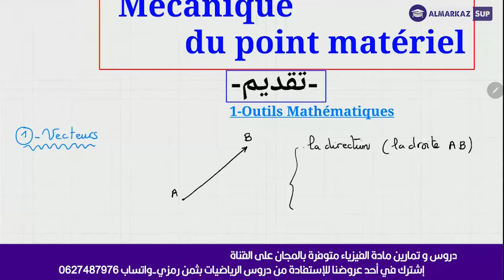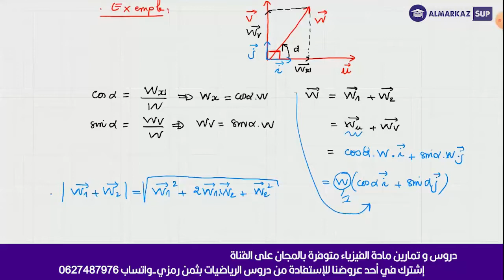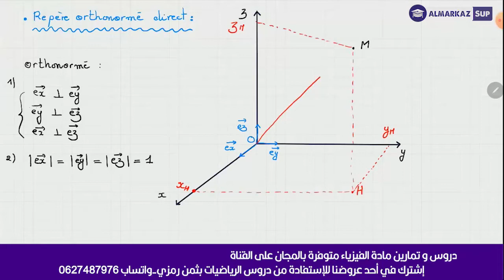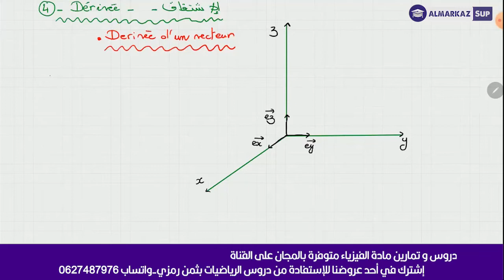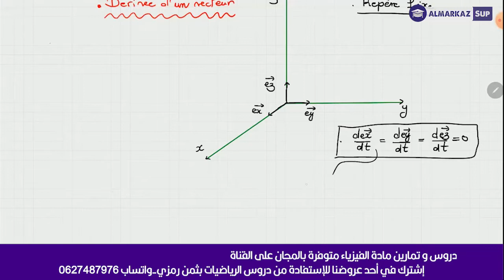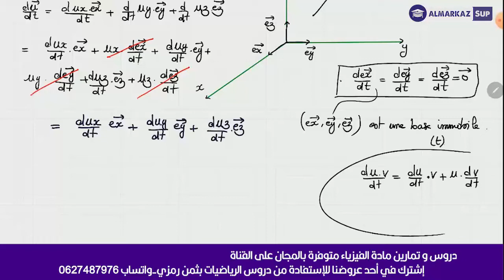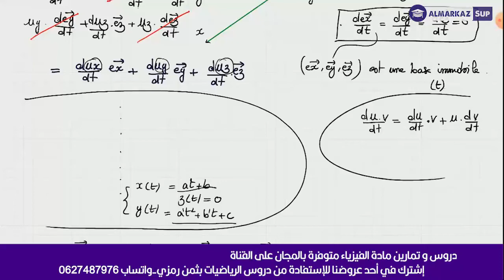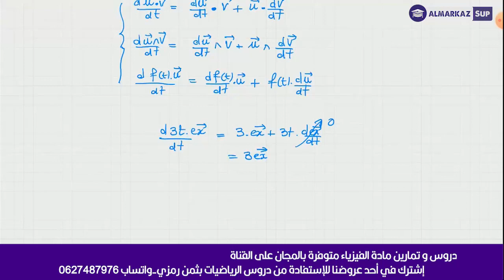Mécanique du point -Partie 1 (Outils Mathématiques)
ابحت في قوائم التشغيل عن باقي فقرات هذا الدرس - الدرس كاملا بتمارينه و امتحاناته المصححة موجود على القناة مجانا
بالنسبة لمادة الرياضيات يوجد عرض بثمن رمزي
للإشتراك المرجو التواصل معنا
Le debut du chapitre de la mécanique du point materiel
cette video présente l'introduction du chapitre et exactement quelques outils et complements mathématiques - le calcul vectoriel produit scalaire produit vectoriel derivation des vecteur dans un repère
notion de référentiel et repère orthonormé direct
dérivée d' un produit vectoriel et d'un produit scalaire
le repère ou le référentiel cartésien et les coordonnées cartésiennes